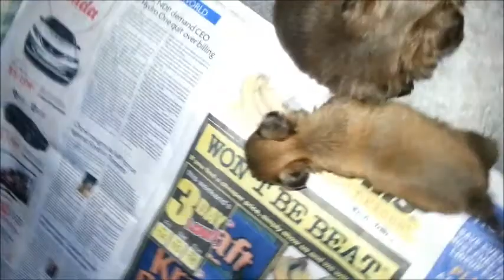Rosie x Teddy Shih Tzu Litter Born Feb 8 2014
Rosie X Teddy Litter born feb 8th 2014 Video Taken 13/03/2014